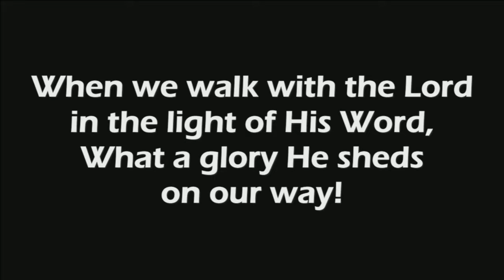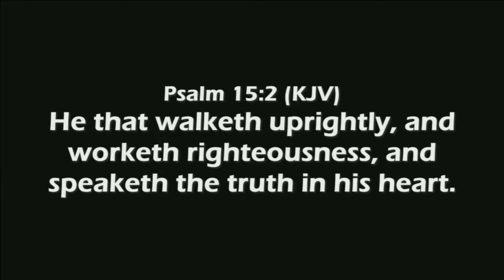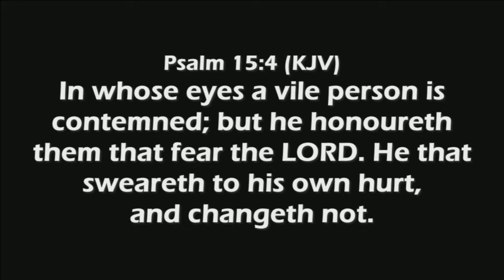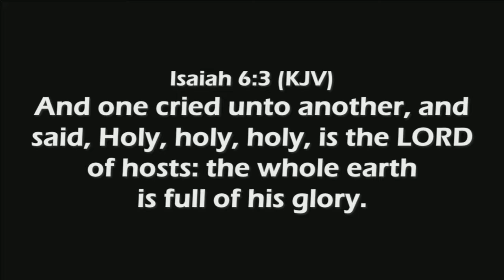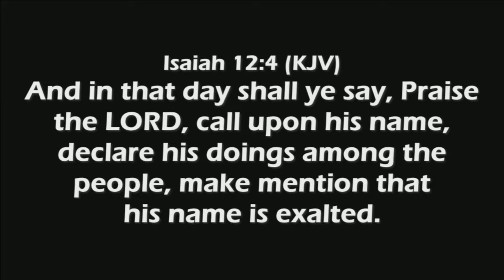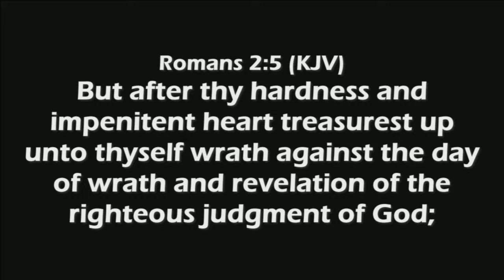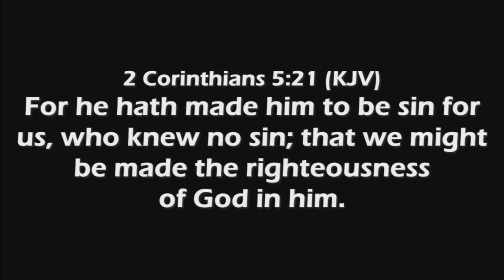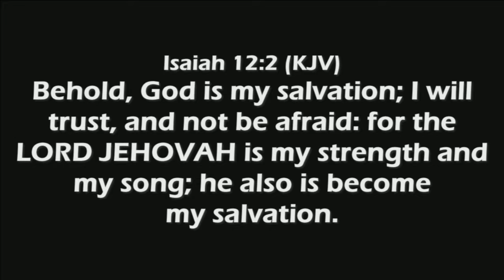Sunday Evening Service at Vision Baptist Church 9/16/2018